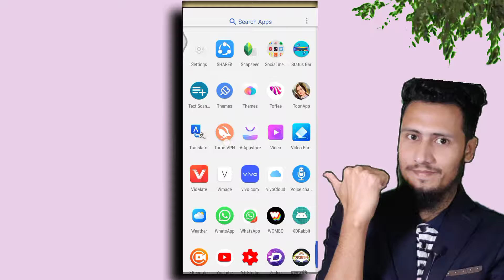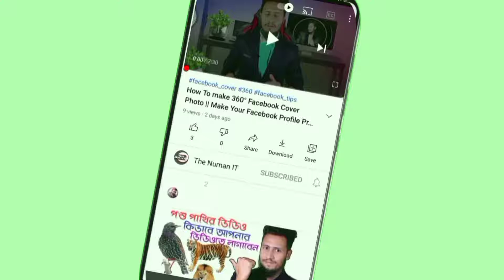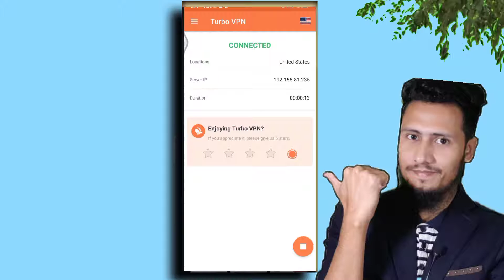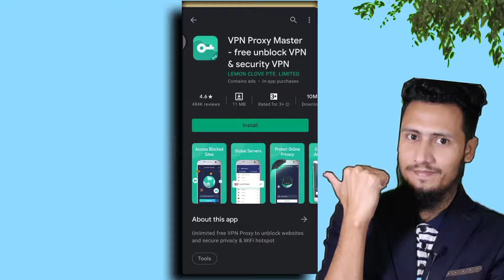VPN Not Working Problem Solve On Mobile || Facebook Network Problem Solve Easily